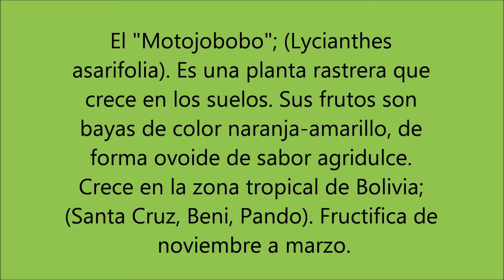El Motojobobo (Lycianthes asarifolia)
El Motojobobo, es un fruto exótico de la zona tropical de Bolivia.